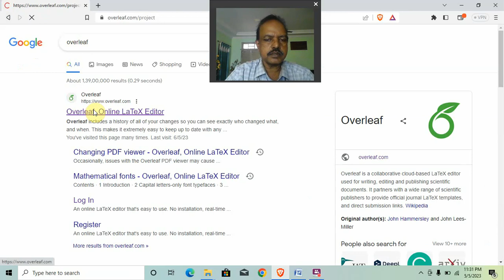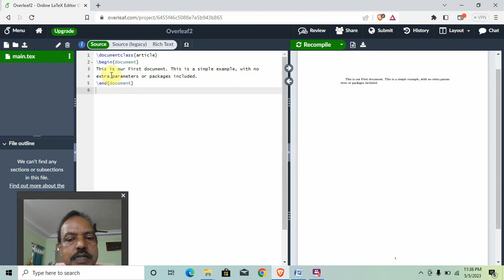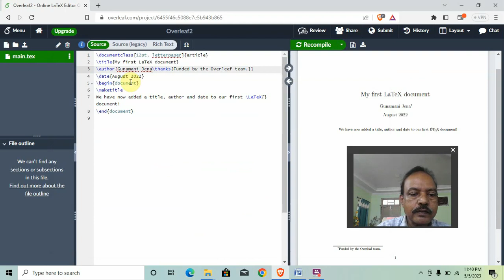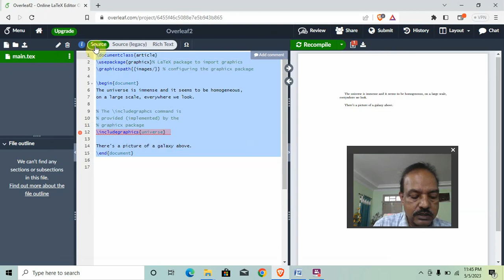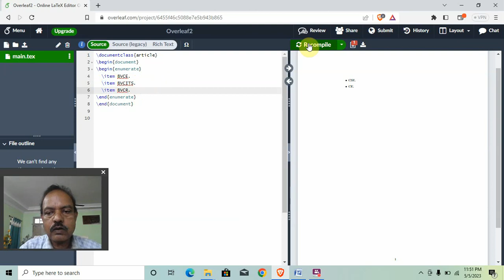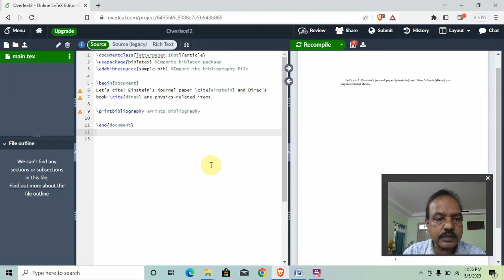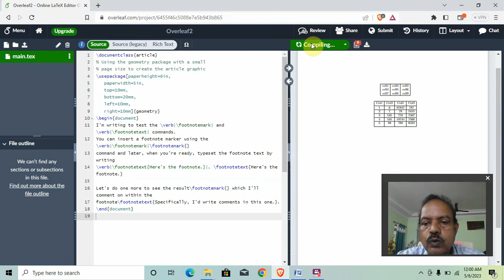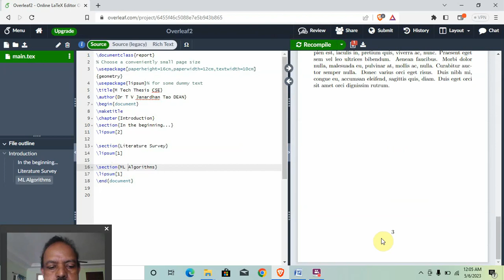Overleaf Tutorials 2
Hands on For LaTex using Overleaf
Part2